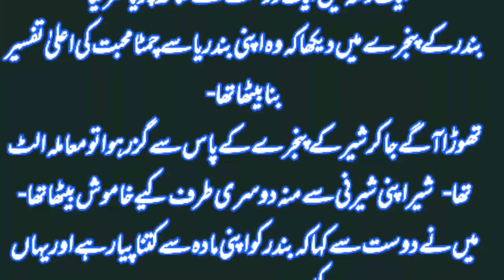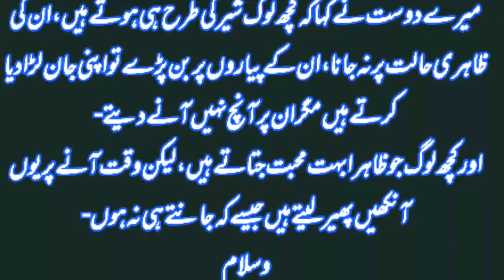ایک دوست کے ساتھ چھڑیا گھر سچی کہانی | glee voice